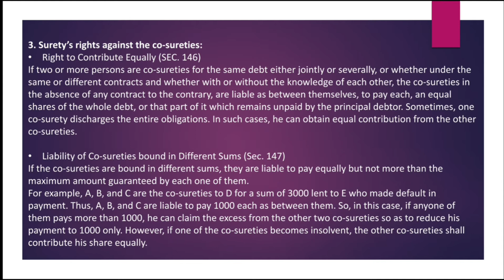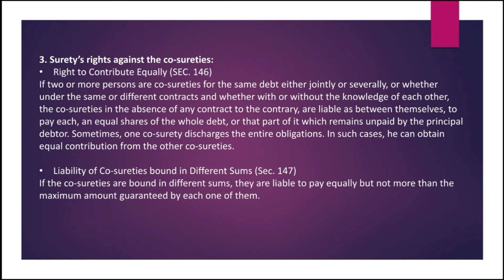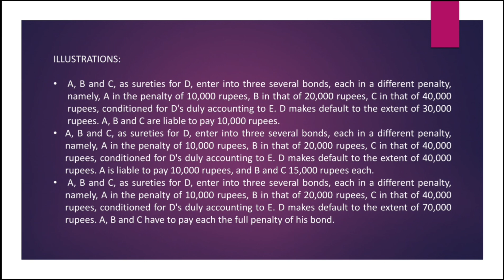Rights Of Surety In Contract Of Guarantee | Sec. 140, 141, 145, 146 & 147 Of Contract Act, 1872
This vedio discusses in detail rights of surety in contract of guarantee against creditor, principal debtor and Co-sureties under sections 140, 141, 145, 146 and 147bof Contract Act, 1872.

If you find it useful, please like the video, leave a comment, subscribe the channel and press the bell icon to get notifications of upcoming videos and share it with your friends.

Watch our previous videos on Sale of goods act, 1930, Contract Act, 1872, Public International Law, Jurisprudence and Pakistan Penal Code.

Like and follow our facebook and Instagram pages,